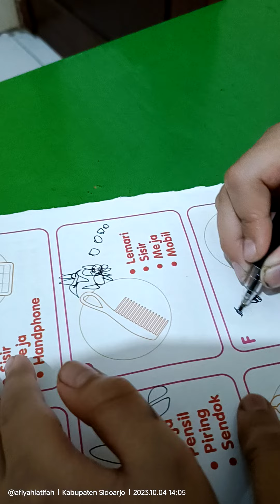Ternyata menggambar kucing yang makin lama makin kecil